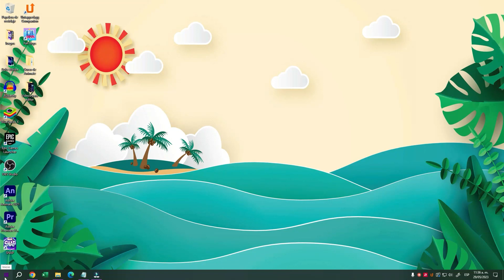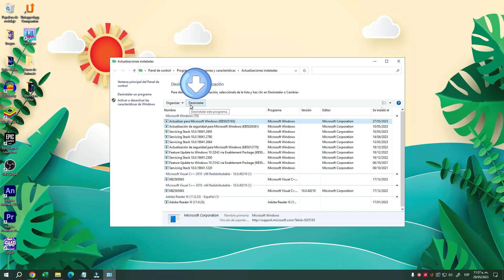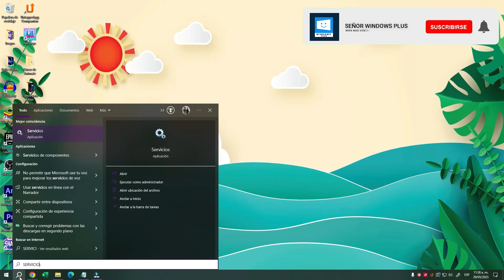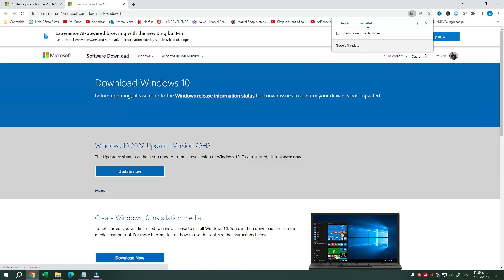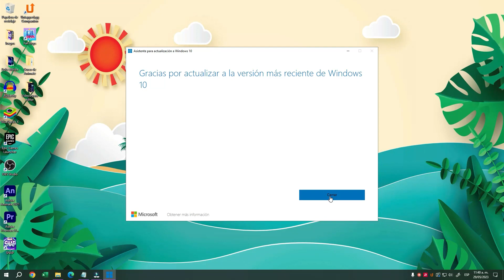✅ Mi PC esta LENTO DESPUES DE ACTUALIZAR ✅ Windows 10 Windows 11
En este video, te mostrare las soluciones efectivas para optimizar el rendimiento despues de actualizar tu equipo windows 10 o windows 11. Desinstala e instala las actualizaciones correctamente.